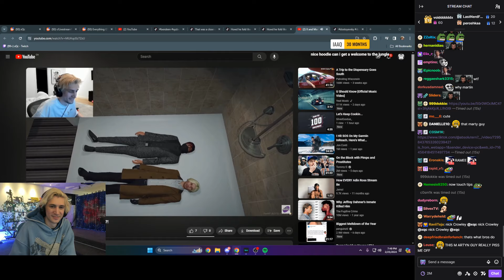xQc Dies Laughing at him and Marty holding hands in the shower